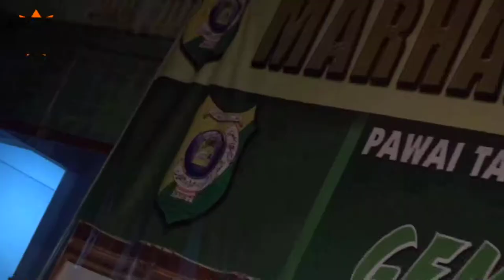AYO MOVE ON GUS AZMI LIVE KAMULAN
HAFLAH AKHIRISSANAH & GEMA SHOLAWAT MIWB,RA&PAUD HIDAYATHUT THULAB KAMULAN BERSAMA GUS AZMI ACARA INI DIDOKUMENTASIKAN DULURE DEWE "PRIBADI ART PHOTO & VIDEO SHOTING KAMULAN DURENAN TRENGGALEK 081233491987